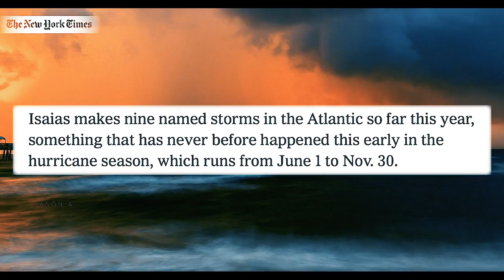Earth-Shaking Events Happening Worldwide!